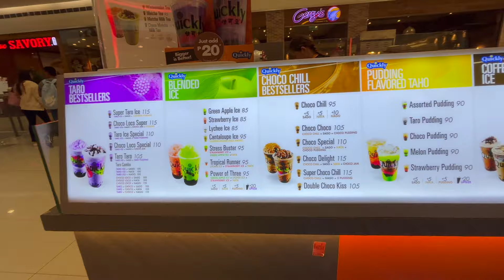Life Update (Philippines Vlog)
Watch:    • Cartoon, Jéja - On & On (feat. Daniel...  ​